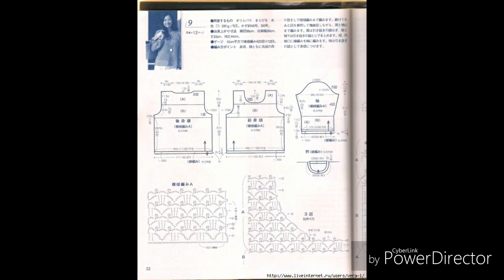3 MODELOS COM GRÁFICOS 2 HD